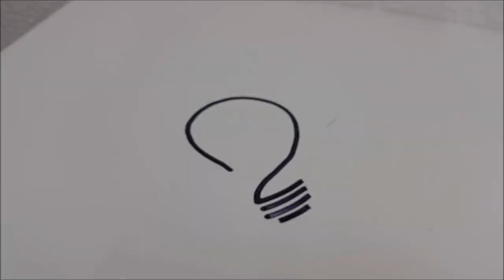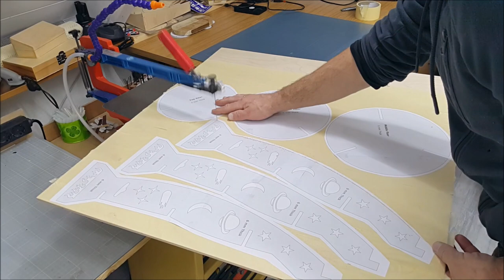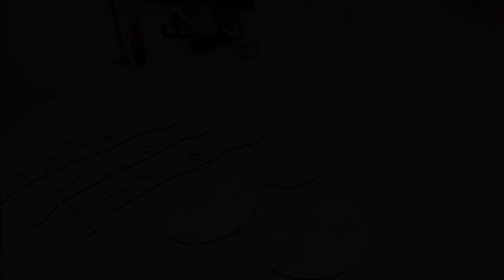How to Make a Spaceship / Rocket Toy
In this video I will show how to make a rocket/spaceship toy using scroll saw.